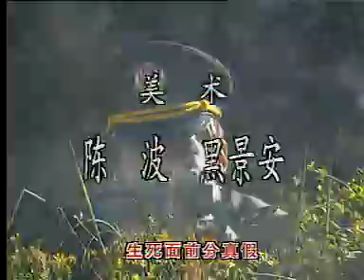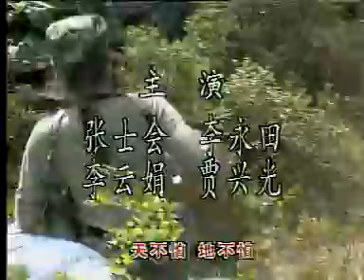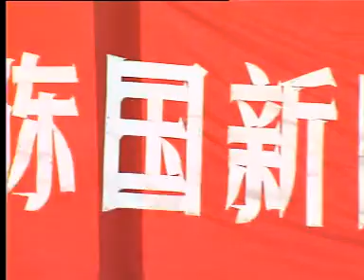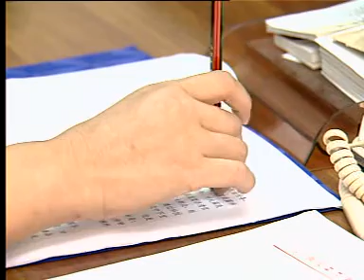犯罪片/警匪片【行动代号626】22 缉毒干警和以毒王班萨尔为首的一伙贩毒分子之间进行无数次惊心动魄斗争 （经典禁毒剧/ 张士会 / 李永田 / 李云娟 / 贾兴光）- 中国电视剧/老电视剧